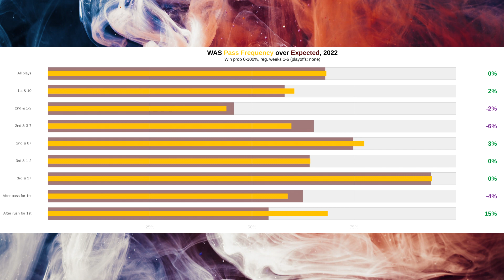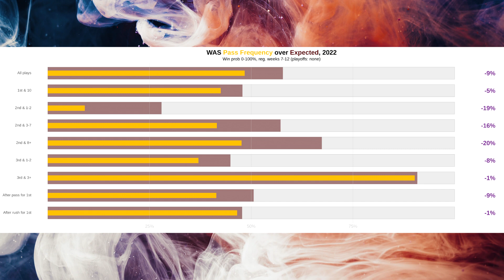Film Study: Taylor Heinicke is NOT the reason the Washington Commanders are winning(and that's okay)